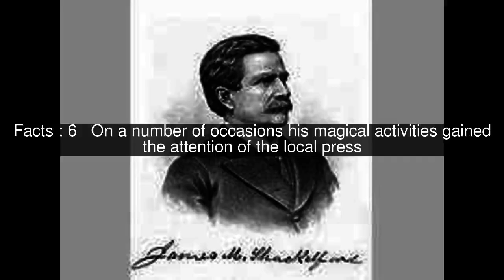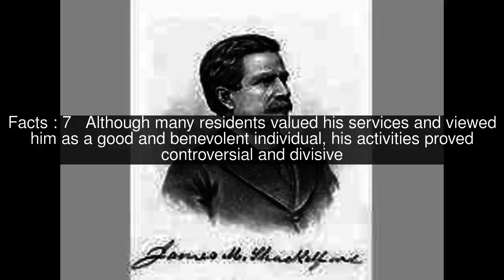James Murrell Top #12 Facts